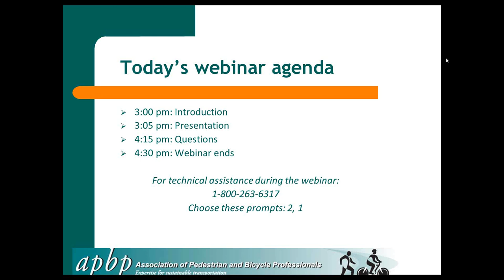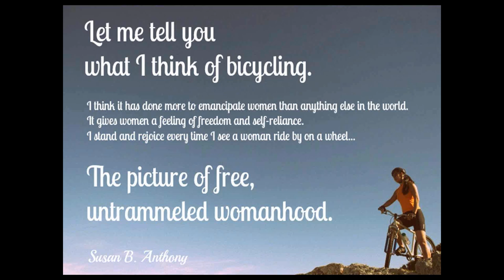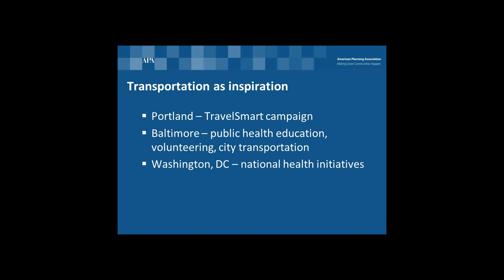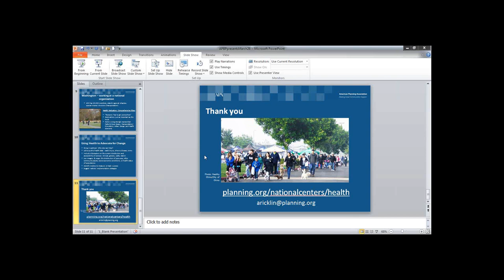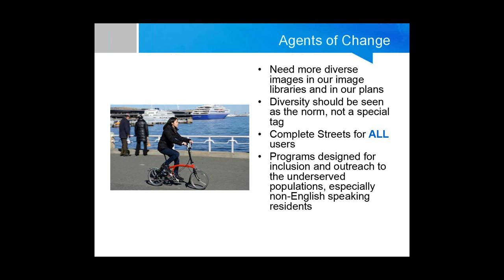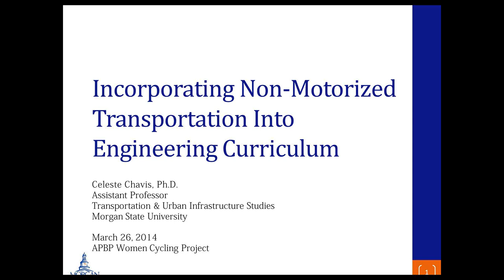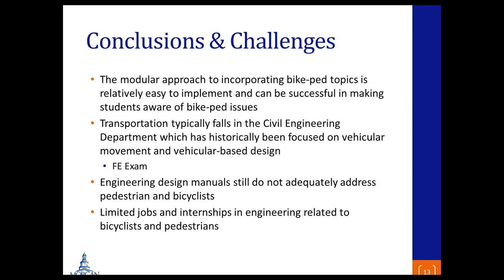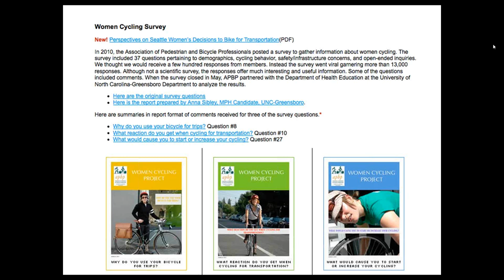Women Cycling Project Webinar (3/26/2014)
Join APBP as six distinguished women in transportation share their insights about being women of character, courage and commitment in a field once dominated by men. Do women make a difference? What is it like to lead an innovative transportation department? Can we better integrate health into all aspects of planning practice? Is equity (racial, gender) emerging as a core conversation in transportation planning? Have transportation research questions changed as more women enter the field? How are young professionals changing transportation engineering thought and practice? Who is teaching the next generation of engineers to make bicycling and walking the heart and soul of transportation? Each speaker has a story to inspire you to continue your work to make transportation a healthier and more robust choice in communities.